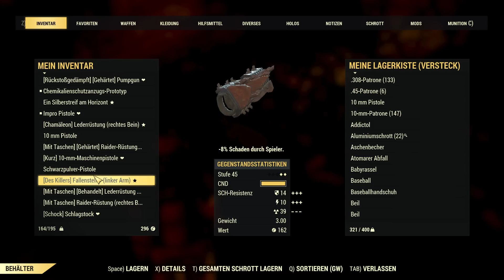FALLOUT 76 - Die Erste Deutsche Nuke ? - und was passiert in der Abwurfzone !? [UNCUT]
Nachdem wir die vermeindlich Erste deutsche Nuke gezündet haben wollten wir natürlich auch dierekt in die Abwurfzone um zu erkunden was dort Lauert und uns den angekündigten seltenen Loot zu besorgen.

Warmane WoW, MMOs, Rollenspiele, Strategie und Aufbau Spiele alleine oder zusammen !!

Mein kleiner bescheidener Kanal "Arkinon" ist eine Anlaufstelle für all die Leute die Warmane WoW, Wotlk-Content, Guides und Gameplay auf Deutsch suchen und nun Endlich bei mir Finden können. Klassen-Guides für Anfänger? Wie man auf dem Warmane Server Gold verdient? Oder interessante und lustige Achievements und andere hilfreiche Videos erwarten dich hier ;)

Aber auch RPGs und Strategie Spiele haben mich schon immer fasziniert.
Ob RPG Klassiker wie „The Witcher“ oder ein gutes Hack`n Slay „Diablo 3“ All das und noch viel mehr könnt Ihr bei mir auf dem Kanal finden und  auch hier ist noch kein Ende in Sicht  ;D

Realm : Icecrown

Zu aller erst versucht es mit dem Link oben dierekt in meinem KanalBanner

Ich freu mich auf dich :D !!

Dioniss aca
Euer Arkinon